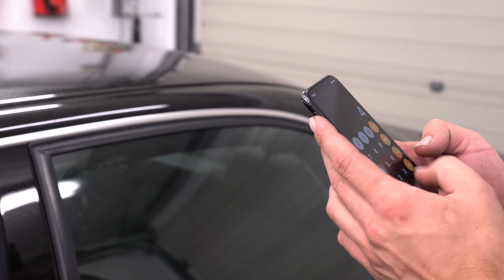Zwischenstand RS4 Limo - Läuft alles und was wiegt sie nun? | Philipp Kaess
Zwischenstand RS4 Limo - Was wiegt sie nun?

Die Limo läuft wieder! Heute gibt es einen Zwischenstand und wir schauen wieviel Gewicht rausgegangen ist!